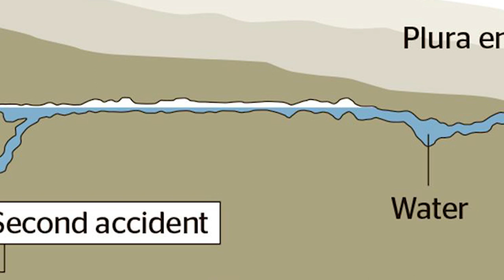This Is What Happened During The Plura Cave Diving Disaster..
On February 6 2014, a group of experienced cave divers entered the Plura Cave system in Norway for what was supposed to be a routine exploration. But when a sudden flood blocked their exit, the dive turned into a harrowing fight for survival.